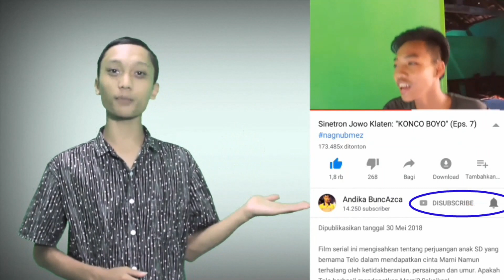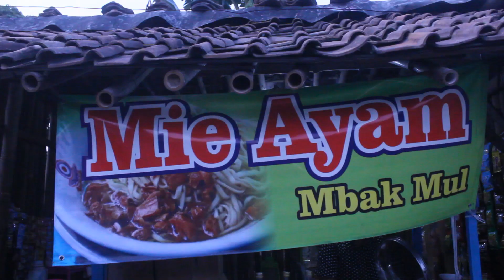Sinetron Jowo Klaten (eps. 65): "BAGAS DAN IFAH PACARAN DI TEMPAT ANGKER" - [film pendek]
Sinetron Jowo Klaten Episode 65 telah hadir. Selamat menonton.

Tallent:
- Bagaskara Adhi Kusuma (Slamet Bagaskoro)
- Zian SJK (Pairo Zian Solimen)
- Diva Rohana Sakiya (Lilik)
- Daniel Sahulika (Pak Supar)
- Safira Riski Rahmawati
- Zilan (Marwoto)
- Ifah | @ifah_sjk
- Mulia

Lokasi film syuting episode ini di dukuh Majasem, Pahakan, Jogonalan, Klaten

Directed, Edit by Andika BuncAzca

ALAMAT KAMI:
Andika BuncAzca